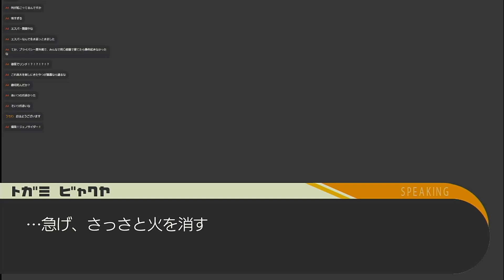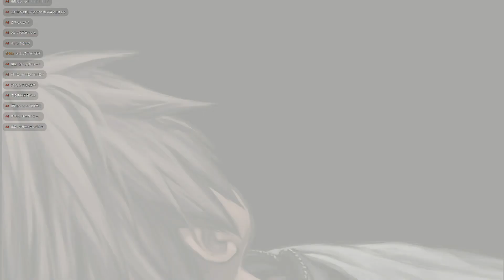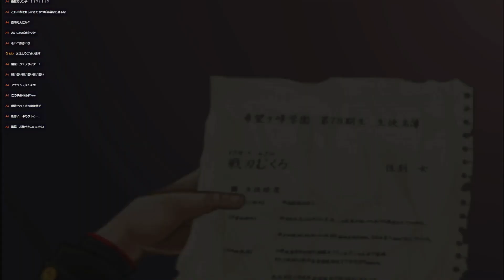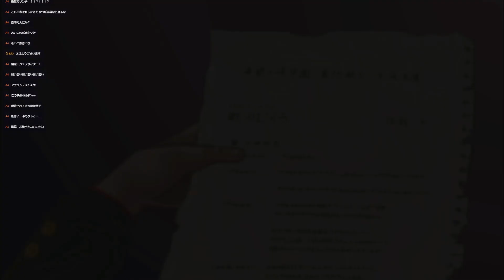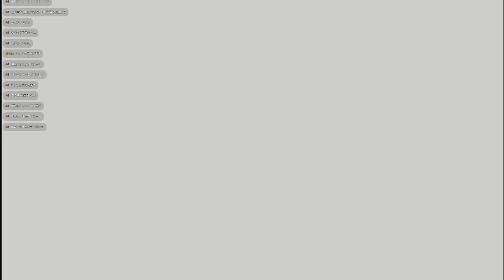正体不明、超高校級の絶望...戦刃むくろ.....【ダンガンロンパ〜希望の学園と絶望の高校生〜】#16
「　クライマックスです　」

・適当にツイートしてます

・顔出しの実写動画をメインにあげてます
・ほぼサブチャンネル

・「OPENREC」というアプリで配信してます
・生配信は基本ここでしています

・限定アイコン(継続期間に応じて変化していく)
・限定スタンプ

・参加型動画などはここでメンバー募集している
・告知などもここでしている

※今やっているゲーム状況
ダンガンロンパ【動画投稿中】
妖怪ウォッチ真打【動画投稿/配信中】
妖怪ウォッチバスターズ【動画投稿中】
妖怪ウォッチ三国志【動画投稿中】
スプラトゥーン3【OPENREC配信中】